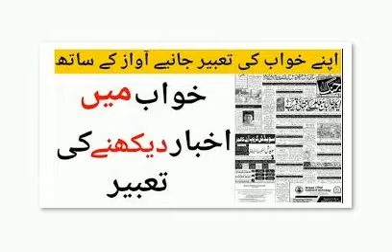KHAWAB MAY AKHBAR DEKHANA PHRANA PANA KESA HAI